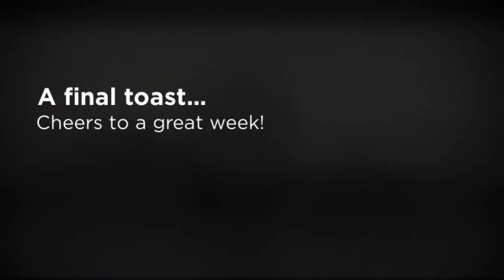Layman Distributing 2021 Customer Trip - St. Martin